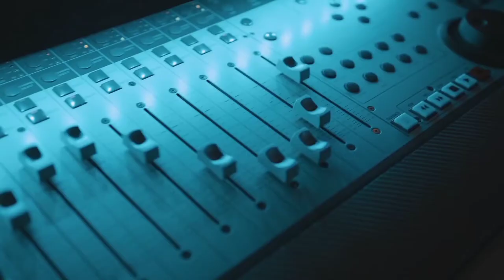Arabic Music 🎶 Turkish Music 🎶 Arabic Songs 🎶 Turkish Songs|NCS Music 🎶 NCS Songs 🎶 DJ Hayati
Hi Guys,

      No 2
  No 3.
Information Channel.
  NO 4.

Nocopyright Music,
NCS songs,